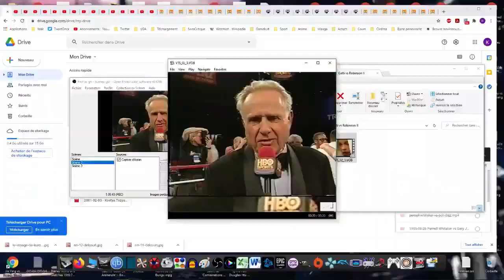Arturo Gatti vs Ivan Robinson II°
Arturo Gatti vs Ivan Robinson II° - Lightweight contest
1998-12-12  Trump Taj Mahal, Atlantic City